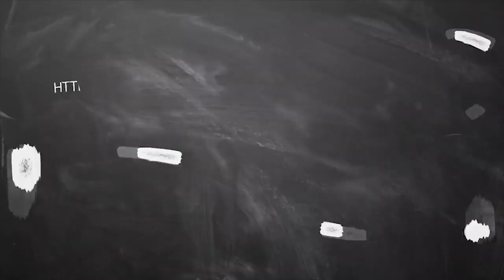2020 புத்தாண்டு ராசிபலன் | 2020 chevvai dasa palangal in tamil | chevvai peyarchi palan 2020 to 2023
2020 புத்தாண்டு ராசிபலன் | 2020 chevvai dasa palangal in tamil | chevvai peyarchi palan 2020 to 2023